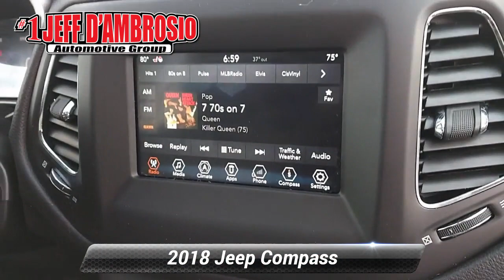Certified 2018 Jeep Compass Latitude, Downingtown, PA D16210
1221 E. Lancaster Ave

Destination Downingtown! Jeff D'Ambrosio the dealership you can trust! Over 38 Acres of New & Pre-Owned Cars, Van, Trucks & SUV's.

[RLVID:40283:3db4e88bd56f23f0:0594841cb1e4c9e0:1]